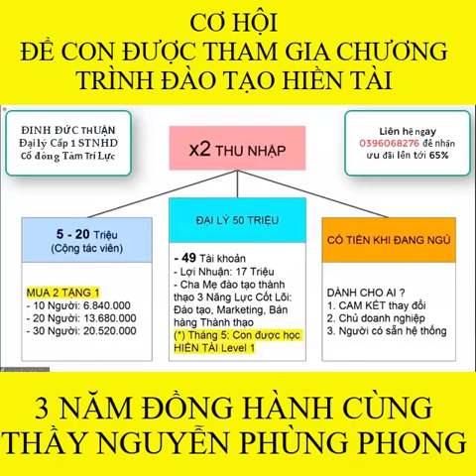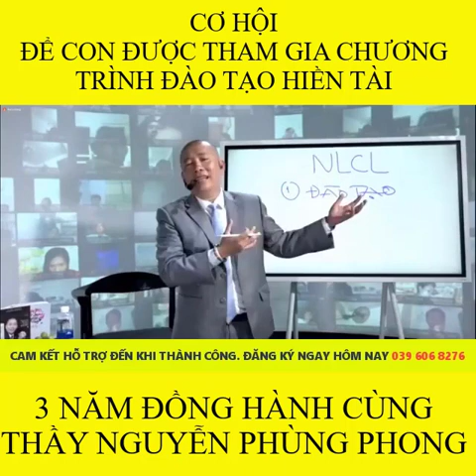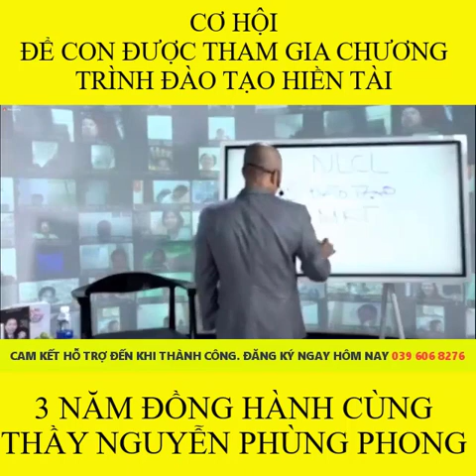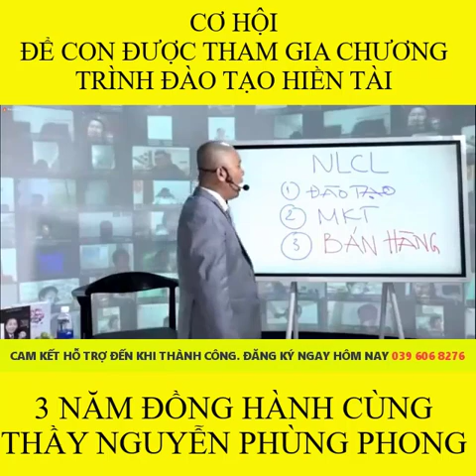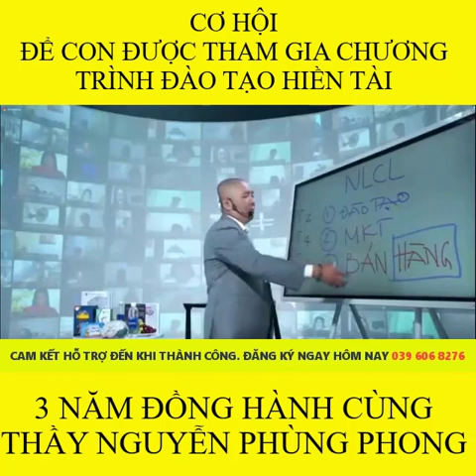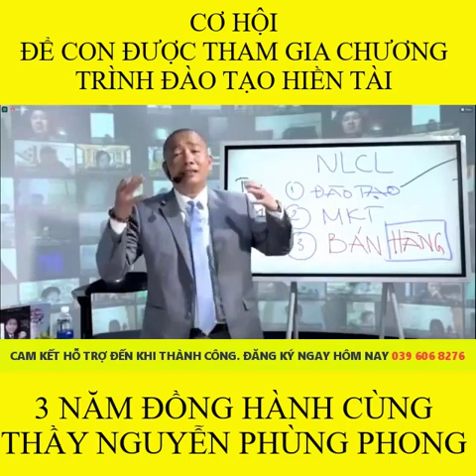CƠ HỘI DUY NHẤT TRONG THÁNG 6 - BA MẸ CHO CON THAM GIA CHƯƠNG TRÌNH ĐÀO TẠO HIỀN TÀI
1. Hỗ trợ học viên Tâm Trí Lực tại group
2. Group giúp con luyện tập kích hoạt hai bán cầu não
3. Siêu trí nhớ học đường
4. Thầy Đinh Đức Thuận, giảng viên Siêu trí nhớ